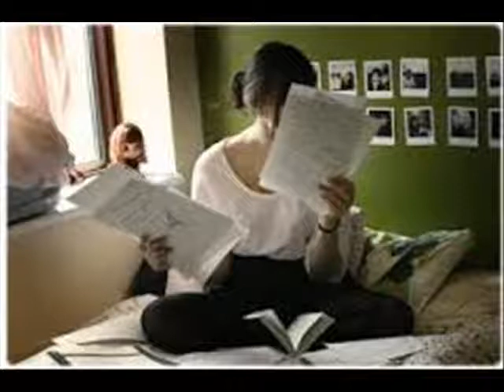اميرتي أبتعدي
عاشق الخيال
بدر الخالدي